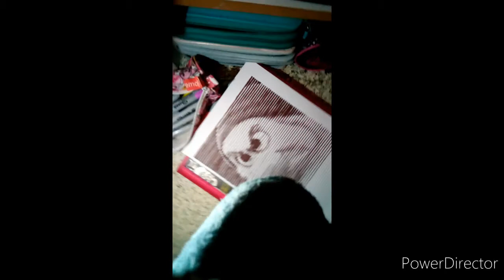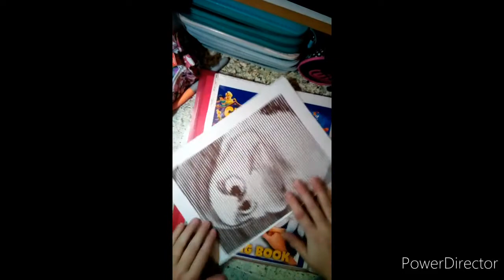cc colos lignes .....